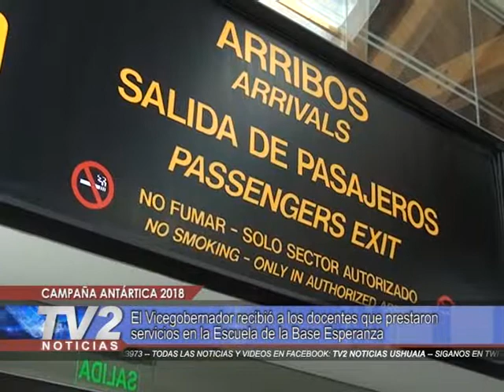Campaña antártica 2018 | Educación | 16/01/19 - TV2 Noticias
El vicegobernador recibió a los docentes que prestaron servicios en la Escuela de la Base Esperanza